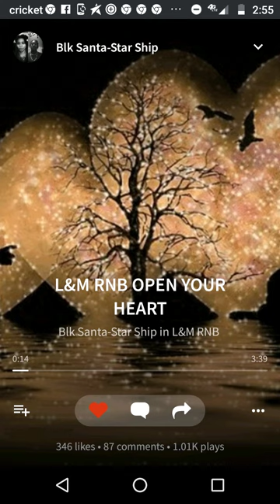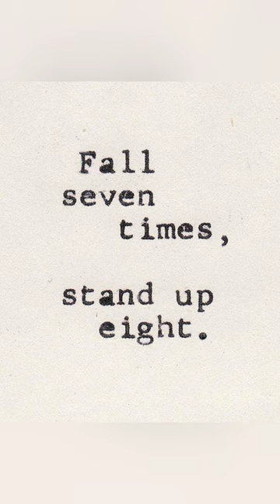L&MRnB - Practice What You Preach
BLKSTAR Records